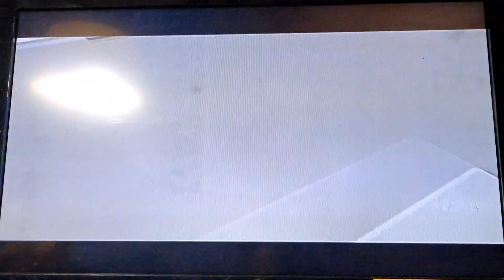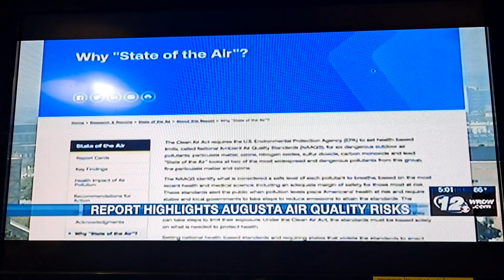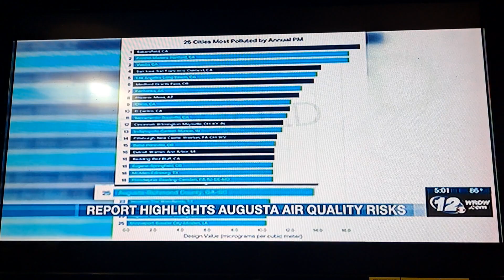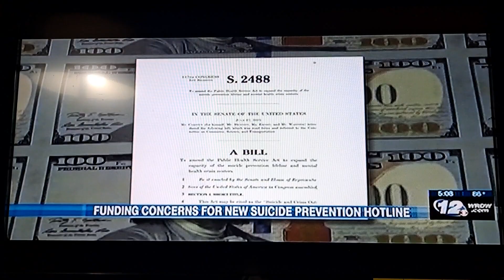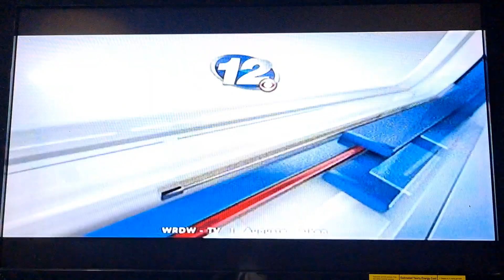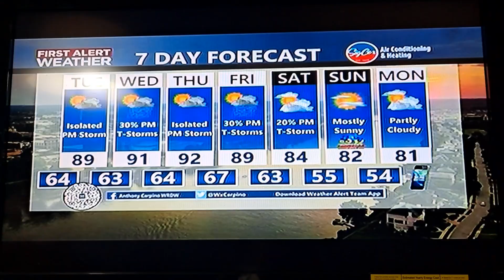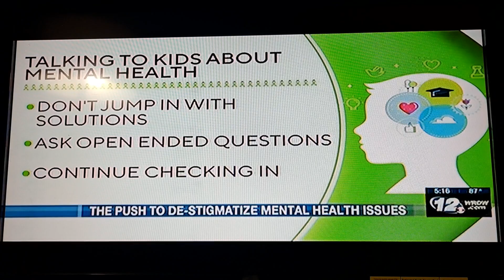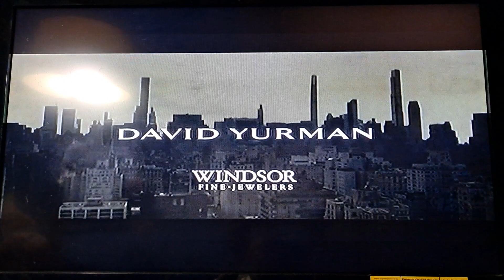Wrdw News 12